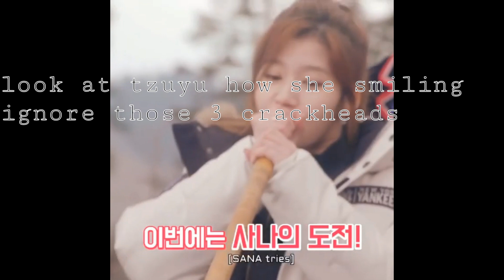Satzu moments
Okay no shit no cap I literally got copyrighted 4 times  on my satzu videos so no more music I don't want my channel to get deleted

Videos: be long to the right person

Satzu 5